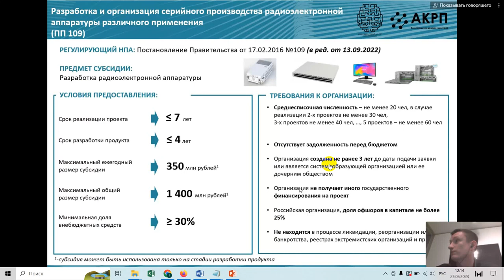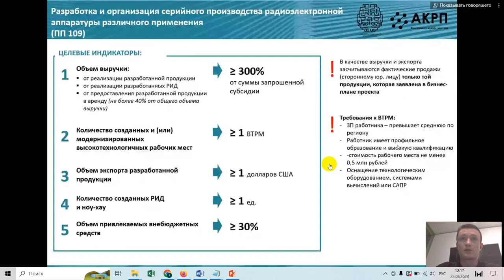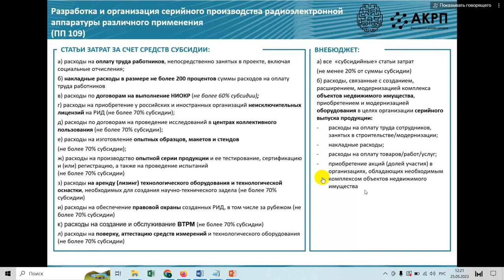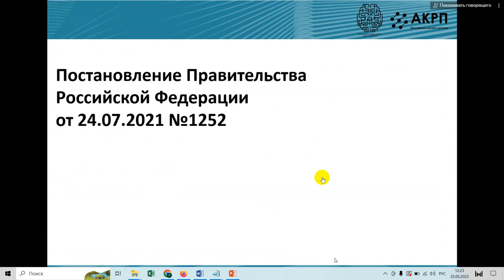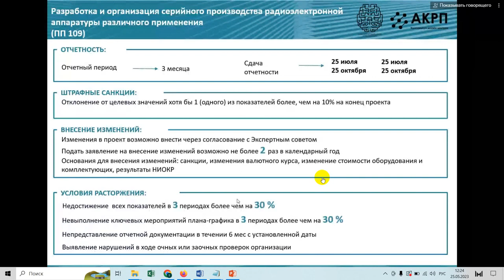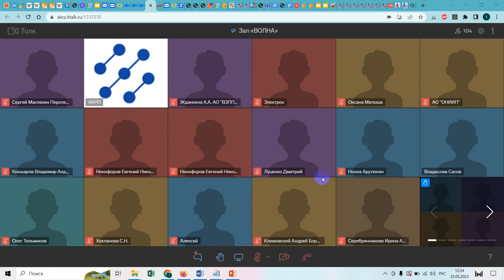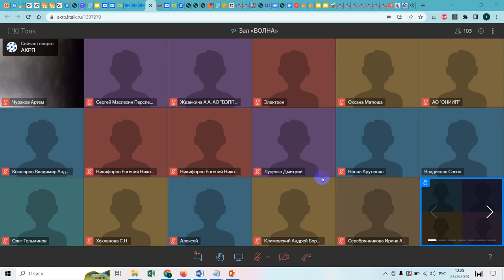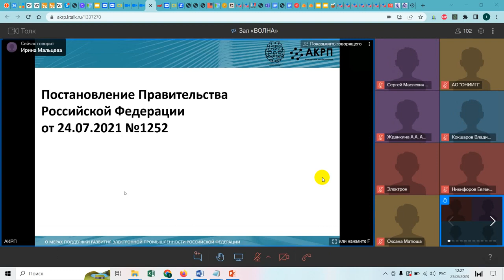Гранты и субсидии для разработчиков электроники до 350 миллионов в год не более 3 лет по ППРФ 109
Подробности про Гранты и субсидии для разработчиков электроники до 350 миллионов в год не более 3 лет по ППРФ 109

Обращайтесь к нам! (форма обращения на странице по ссылке)

Быть в курсе программ и из анонсов можно подписавших на наш канал